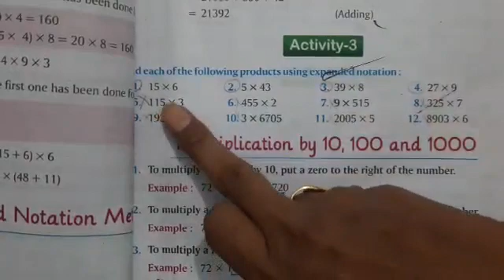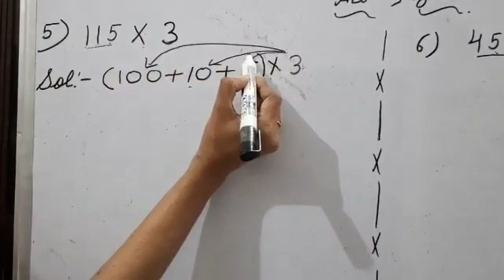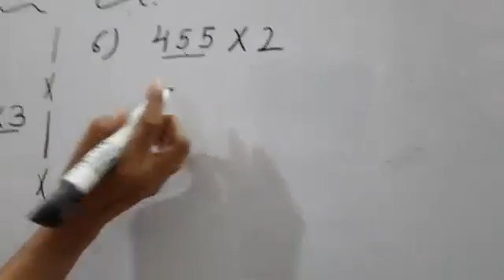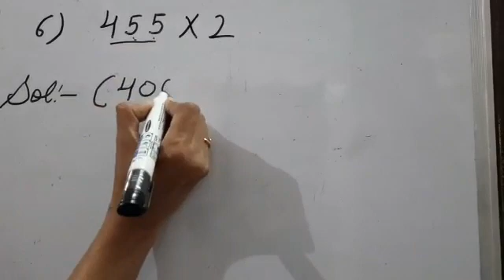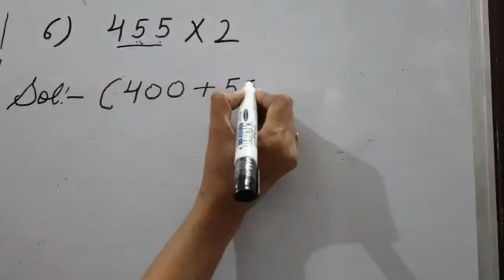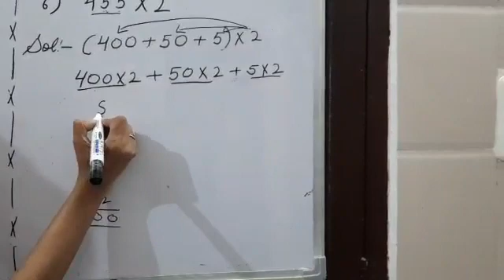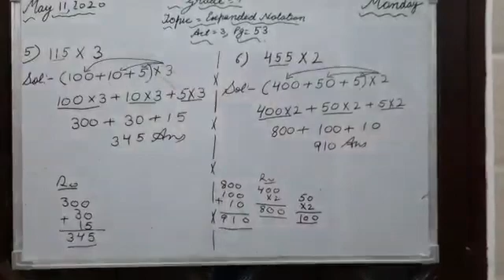Multiplication using Expanded Notation(part-2) Mathematics | Grade 4 | CBSE | Lots Of Tutorials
Multiplication using Expanded Notation(part-2) Mathematics | Grade 4 | CBSE | NCERT | Lots Of Tutorials